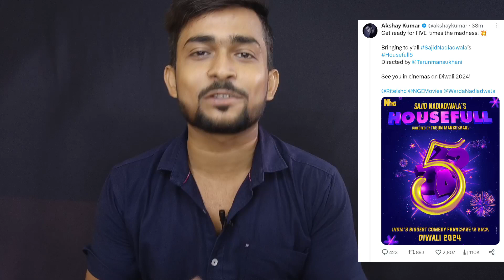अब HOUSEFULLL 5 से HOGA DIWALI में धमाका🔥||HOUSEFULLL 5 Offical Announcement||Akshay Kumar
Akshay Kumar HOUSEFULLL 5,
Akshay Kumar HOUSEFULLL 5 Announcement,
HOUSEFULLL 5 Announcement Teaser Reaction,